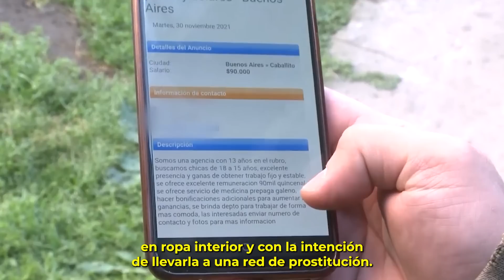MADRE Y SU BEBA ASALTADAS - UN EJAMBRE DE MOTOS - REC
Augusto Telias te muestra los delitos más impactantes, registrados por cámaras de seguridad.

⛔ MADRE Y SU BEBA ASALTADAS
⛔ UN EJAMBRE DE MOTOS
⛔ ROBARUEDAS AL ATAQUE
⛔ OFRECÍA TRABAJO, PROMOVÍA LA PROSTITUCIÓN